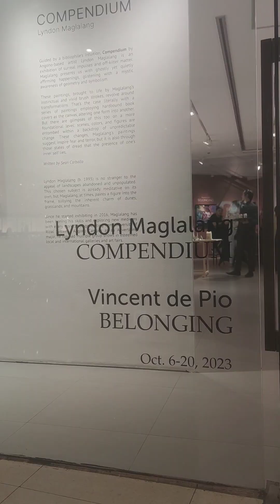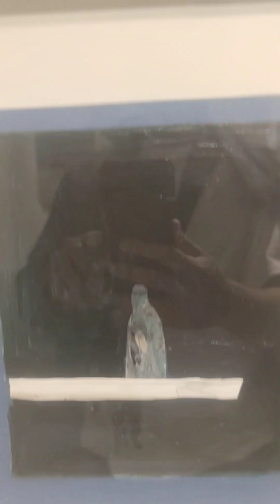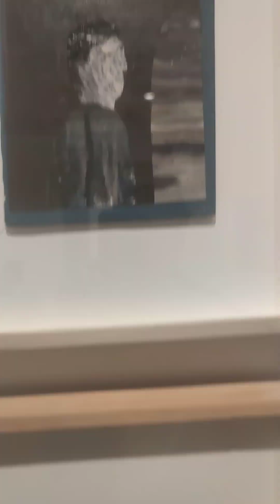LYNDON MAGLALANG artworks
📽️ Lyndon Maglalang, "Compendium"

Like a book of lyric poetry, Maglalang’s paintings do not exactly form a clear narrative sequence but instead hinge on vital moments of emotion. In an accompanying poem, the writer Jerome Destacamento relates the act of reading to the mindful practice of meditation:

"I Read
To recenter
What has been moved to the sidelines
To pace
And link the scattered dots
It might take a while, for the work is vital

I Read
To plan and consolidate my skills
To continue burning the flame
And finally get some sleep"

Across Compendium, we come into contact with Maglalang’s attempt to recenter and link the scattered dots, to pace and continue burning his flame. This effort to make sense of life’s disarray can be derived from his titles which reference acts of premeditation and discernment. The latter term in particular feels especially apt in encompassing Maglalang’s keen ability to interpret the labyrinthine currents of one’s inner experience.